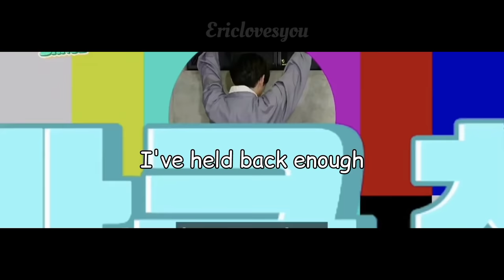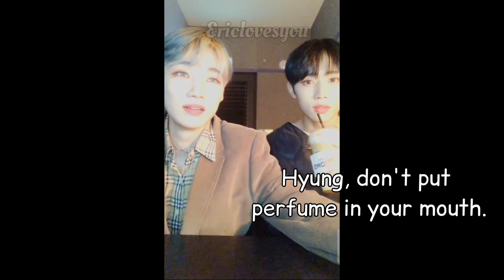Sunwoo being effortlessly funny ft. THE BOYZ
(THRILL RIDE ) THE BOYZ comeback is scheduled on August 9, Install and prepare these following apps for voting
❥STARPASS (THE SHOW)
❥WHOSFAN, MWAVE (MCOUNTDOWN)
❥STARPASS (INKIGAYO)
❥MUBEAT (MUSIC CORE)
❥IDOL CHAMP (SHOW CHAMPION)

and STREAM the M/V properly
THE B's Get it?, Got it!

The Boyz Sunwoo, Chanhee, Changmin
The Boyz Sunwoo, New, Q
The Boyz Kim Sunwoo
Kim Sunwoo funny moments
The Boyz Sunwoo funny moments
The Boyz Sunwoo chaotic
The Boyz SuNyuKyu funny
SuNyuKyu funny moments
SunRic funny moments
The Boyz funny moments
The Boyz rapper